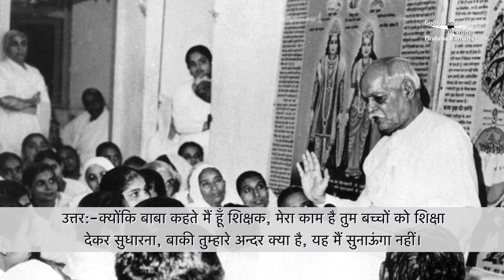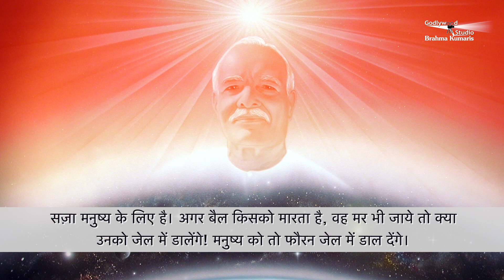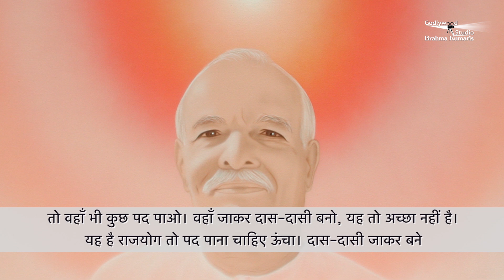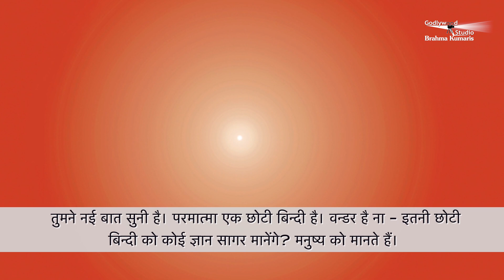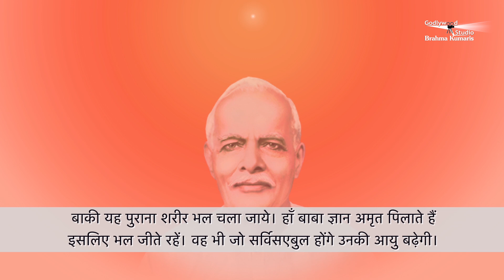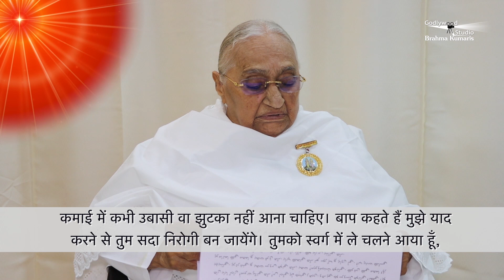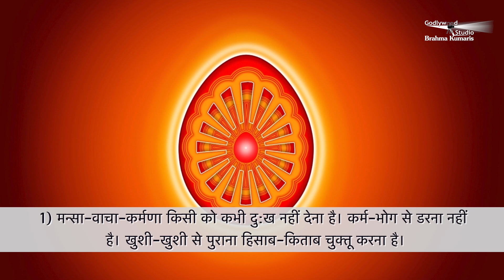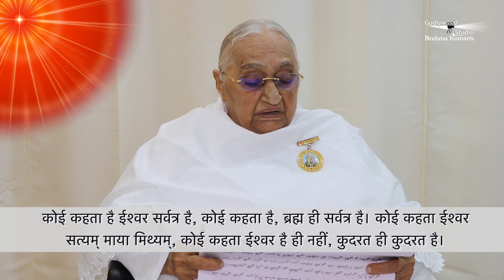हम सबकी आदरणीय Dadi Ratanmohini Ji की आवाज़ में सुनें आज की मुरली - 26 - 04- 2022 | BK Aj Ki Murli